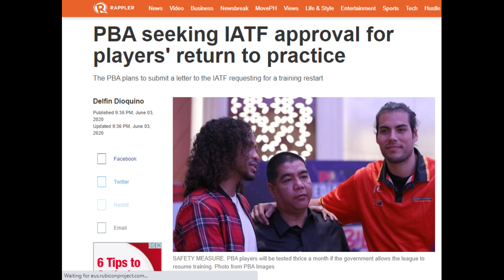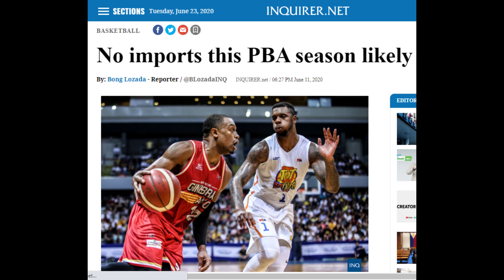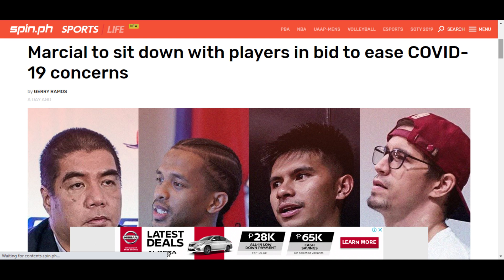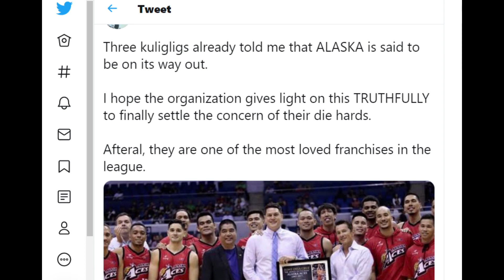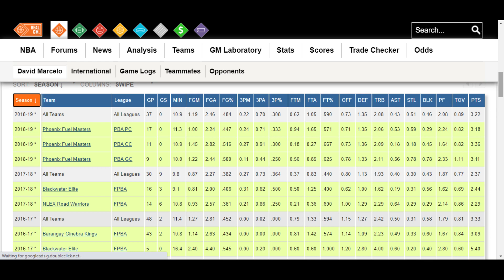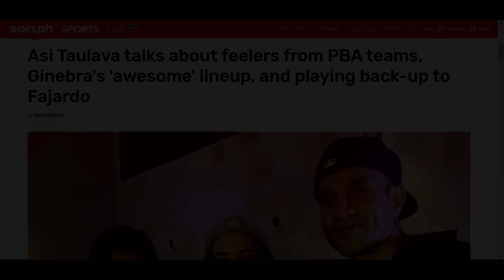2020 PBA Free Agency: The Top 5 soon-to-be free-agents!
Mararamdaman pa lalo ng PBA ang bagsik ng COVID-19 kapag nagsimula ng magtapos ang mga kontrata ng players. Sa pagtatapos ng mga kontrata nila, magiging free-agents sila. Although, restricted.

Ang limang pinaka-magandang target na magiging restricted free-agents soon ay ating mapapanood.

ANO SA PALAGAY NIYO, SINO SA KANILA ANG MALILIPAT?

HIT LIKE!